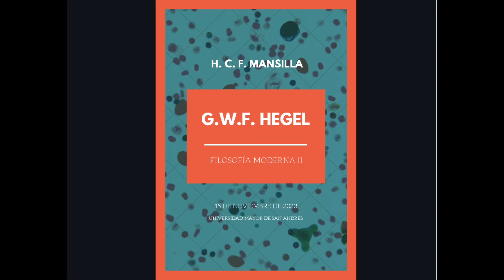015/01 Dr. H.C.F. Mansilla, FILOSOFÍA MODERNA II, G.W.F. Hegel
Docente: H.C.F. Mansilla Ferret, Ph. D.
Asignatura: Filosofía moderna II
Gestión: I/2022